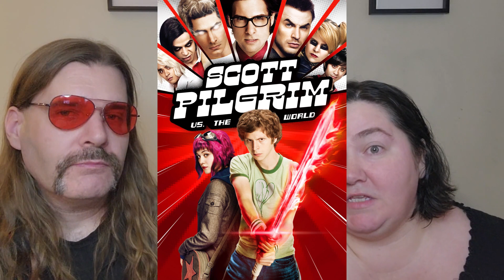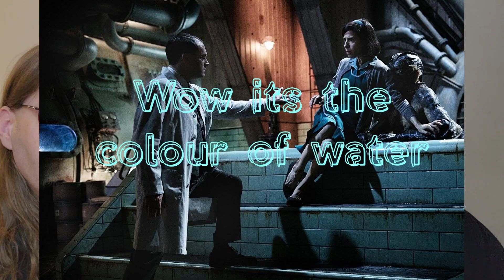RMT Reviews: Baby Driver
Today we discuss the 2017 film Baby Driver. Written and directed by Edgar Wright, this story follows a young man - nicknamed "Baby Driver" - who is a talented get-away driver for a crime organization. Baby Driver is only in it to pay off a debt to the boss, but when the debt is paid off, he wants out. The boss is not about to make it so easy for Baby Driver to walk away.

Starring Ansel Elgort, Lily James, Jon Hamm, Kevin Spacey, Jamie Foxx, and Eliza Gonzalez.

Here is a link to our review of The Shape of Water, which was mentioned in this video

A special thanks to Byron and Lori for letting us use the side by side around the farm!